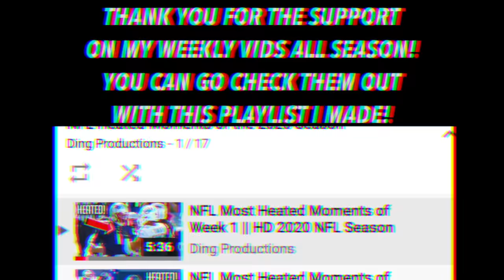NFL Most Heated Moments of the 2020-2021 Season || HD